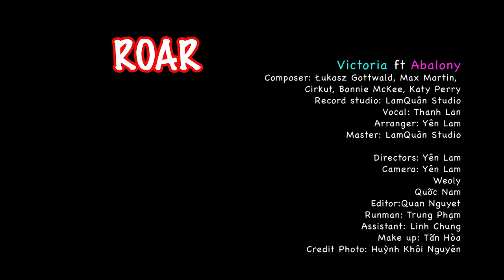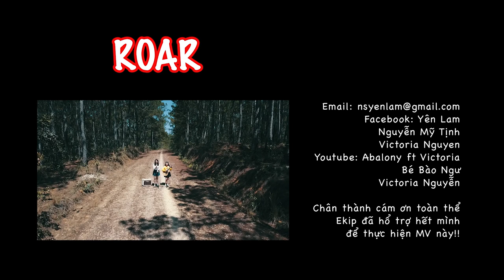ROAR - Abalony ft Victoria [ MUSIC TRAVEL 1 ĐÀ LẠT ]